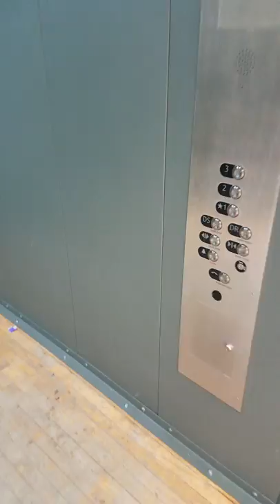Freight Elevator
Fun Elavator